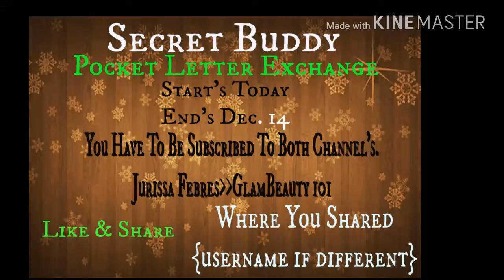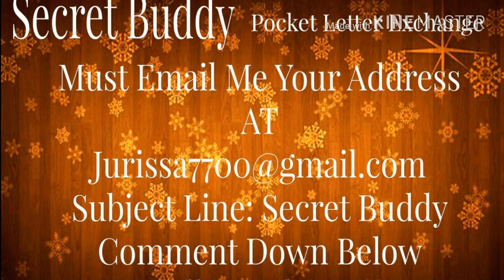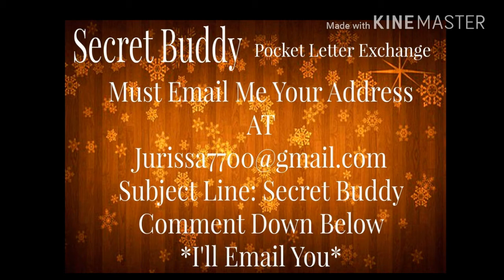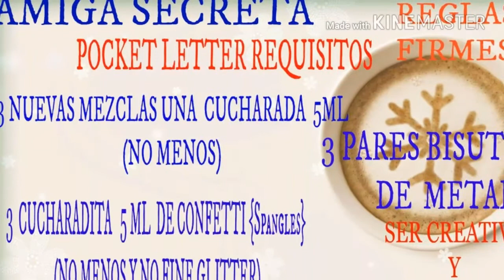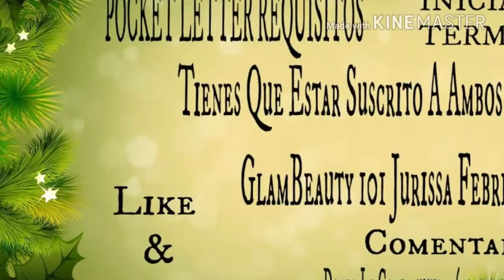Secret Buddy Pocket Letter Exchange PART 2 {AMIGA SECRETA INTERCAMBIO}